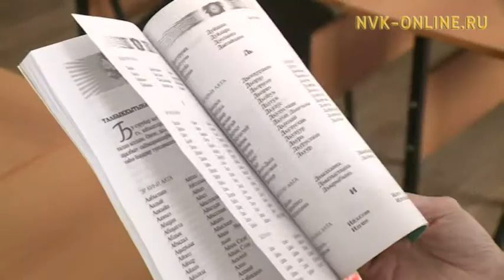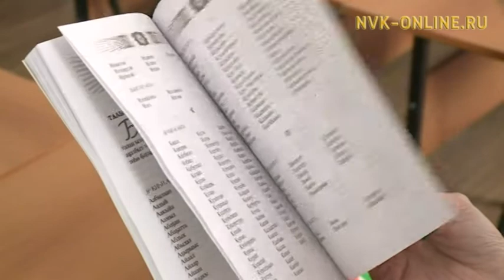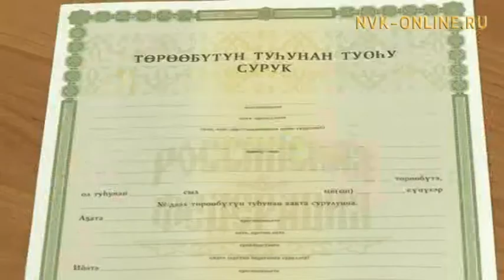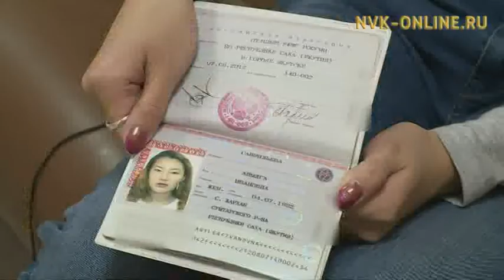2012 сыллаахха сокуон ылыллыаҕыттан ыла сахалыы аат төһө элбээтэ?